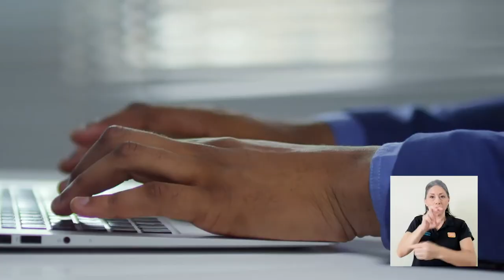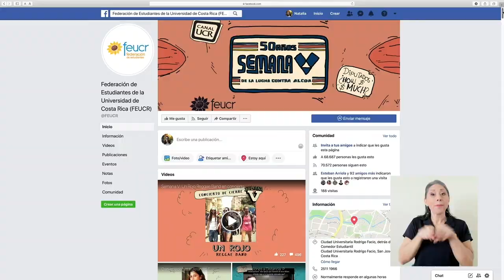Computadoras FEUCR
El Directorio de la Federación de Estudiantes presta computadoras portátiles a los estudiantes matriculados que carezcan de equipo.

La información a través de la siguiente nota.